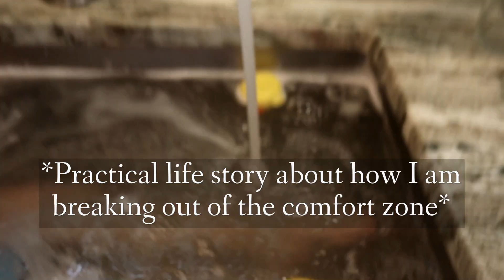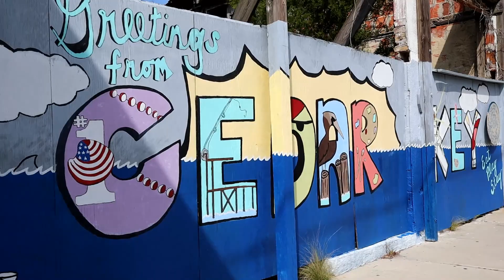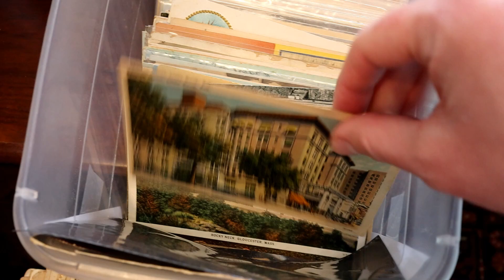How to get out of the comfort zone to better your life | The comfort zone is ruining your life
Tired of always playing it safe in the comfort zone? When we break free the comfort zone and pursue taking risks and trying new things, we grow in ways we never imagined.

 If you're new here, welcome! I'm Paige and I create videos about minimalism and slow living every Wednesday. In my videos, you will see my minimalist home, how to slow down and be more intentional with kids, inspiration for slow living, intentional living, embracing your authenticity, homeschooling, the importance of nature on mental health, and my passion and inspiration for all things authentic and simple, slow, living!